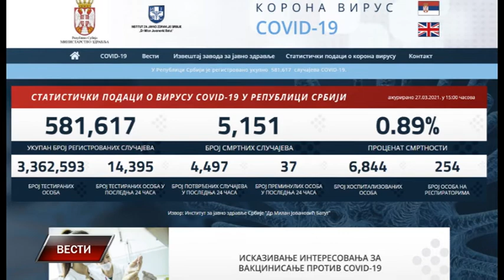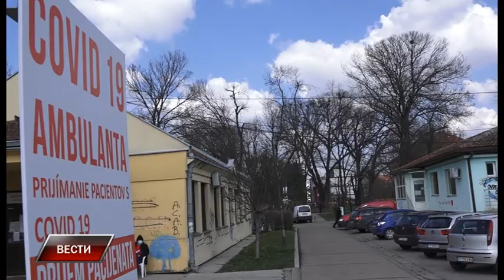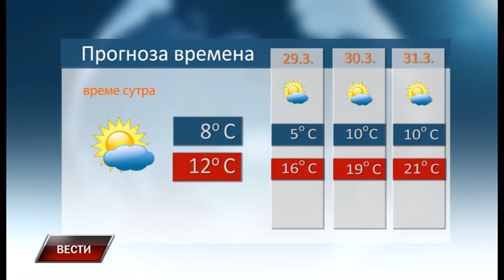Vesti 27 3 2021